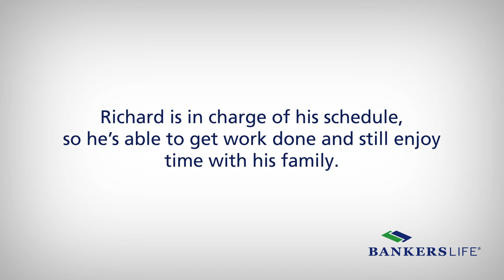Insurance Agent Life for Richard 1 Second Every Day | Bankers Life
What is agent life like? Richard shows his career 1 second every day. If you can picture living the agent life, apply now

Watch what agent life looks like for Richard. He shares his work schedule, how he balances work and home life, and how each day is different.